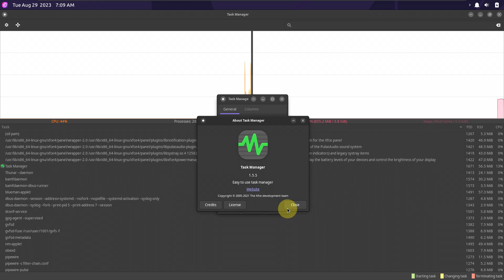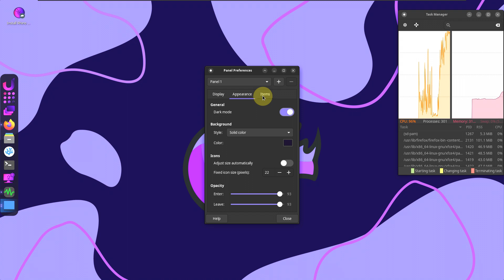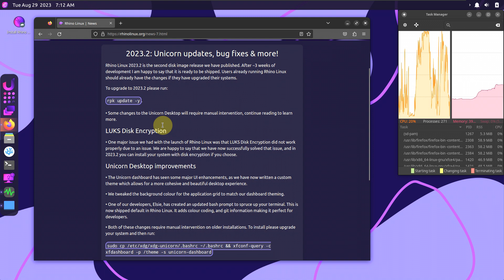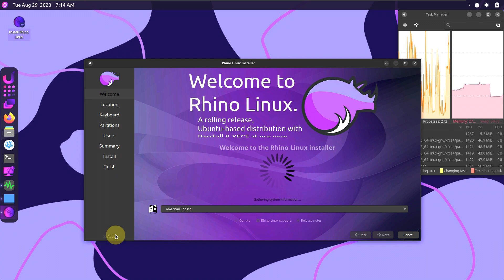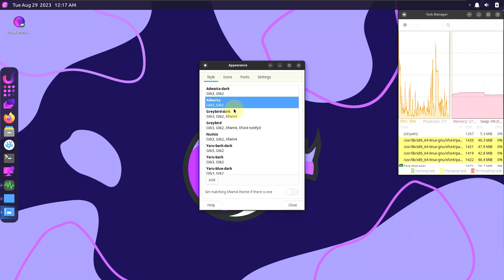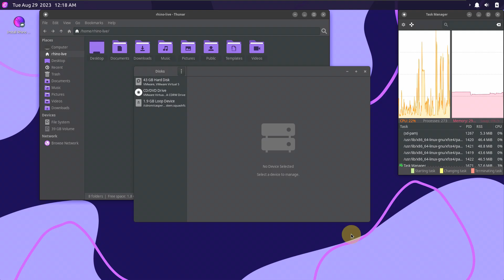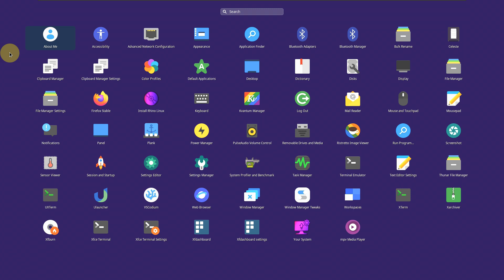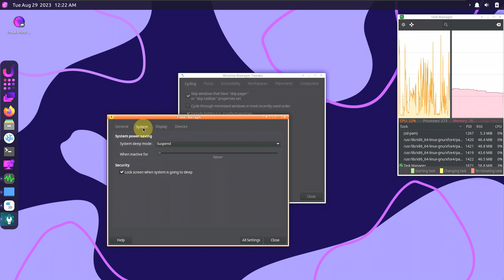Real-time Rhino 2023.2: What You Need To Know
In This Video We Are Looking At Released as a rolling distribution based on Ubuntu with sane defaults, Rhino Linux version 2023.2 has been announced.

Coming with XFCE desktop environment and Pacstall package manager, Rhino Linux , with its lightweight, fast and customizable XFCE desktop environment, rhino-setup welcomes the user at first boot and provides the opportunity to install additional package managers such as Flatpak, Snap and AppImage. The Pacstall package manager provides the user with a full AUR-like experience, making it easy to search and install packages. It is stated that the package manager Pacstall will always provide the latest software, even software that is not available in the Ubuntu repositories.In the new version, the Pacstall 4.1 series is available. While it is stated that some changes made on the Unicorn desktop may require manual intervention, it is stated that the problem with LUKS disk encryption has been resolved and disk encryption can now be installed on the system. Rhino Linux is said to bring vital fixes to the user experience. We have fixed a bug in LightDM that was causing issues when starting a Unicorn Session on certain devices. It is stated that Thunar no longer shows hidden files by default. Another highlight of the distribution is that the project uses a custom Xfce desktop environment that it calls Unicorn Desktop.

Todays Video - Rhino Linux 2023.2 announced!